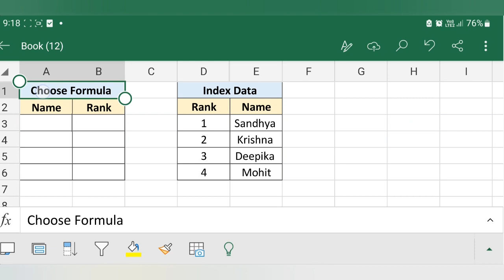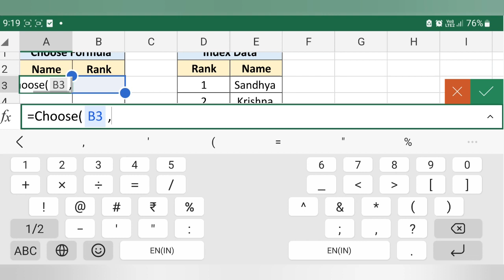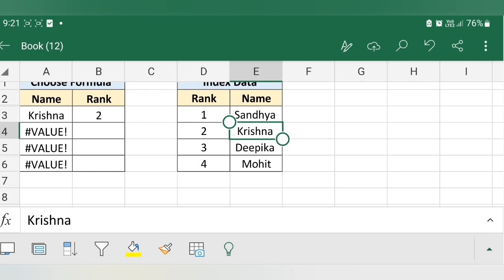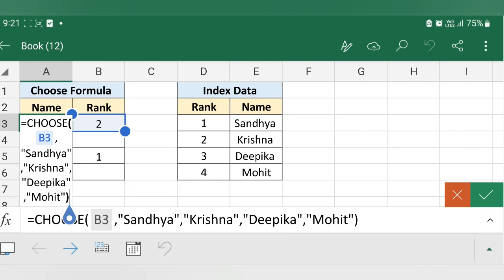Rank Kaise Nikale | How To Use Choose Formula In Android Excel sctritesh riteshsir Choose Function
Choose Formula Kaise Use Kare | How To Use Choose Formula In Android MsExcel

                And

My Channel 👇⬇️
Jai Shri Khatu Shyam 🙏🏼